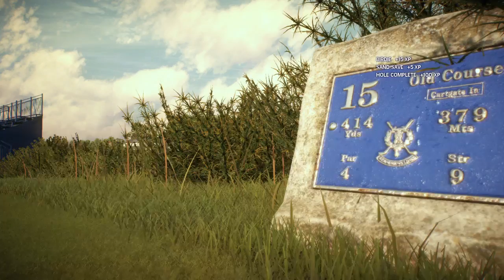PGA Tour Season 3 - Episode 13.4b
Back nine.